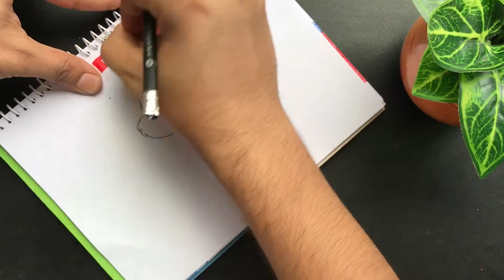How to draw bugs bunny easily-step by step video for beginners|ARTologist🇧🇩✏️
🔹In this video i will make it as easy as possible for kids and beginners..and will do step by step drawing for everyone...
🔺How to draw anything easily and colourfull 🌈
♦️Learn to draw cartoons, mandalas,scenarios,kids drawing,satisfying drawing,flowers drawing,sketches,painting, beautiful drawings for free❤️

Learn how to draw Goku from Dragon Ball in this simple step by step narrated video tutorial. I share tips and tricks on how to improve your drawing skills throughout my lessons.

We post lessons from kids cartoons like Pokemon, Cartoon

Network characters, Disney cartoons, Disney and Pixar movies,

Marvel comics, Transformers, PBS Kids, and a many other popular kids movies.

Your support really makes a difference and allows us to continue creating easy drawing tutorials each day. If you have a request you can add it in the comments below and we'll do our best to add it to our incredibly HUGE list.❤️

Thank you for supporting me. you matters most❤️ deeply pleasured☺️☺️